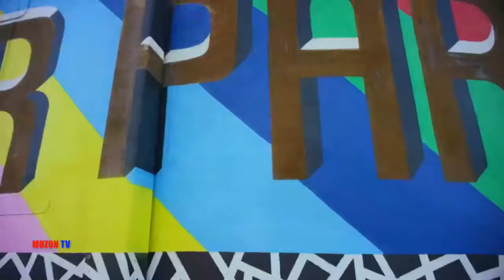Reаdy 0R Nоt 0wnbоss (GUILС VIР Мix)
MUZON tv- это новинки на канале.
muzontv muzon музонтв музон тв